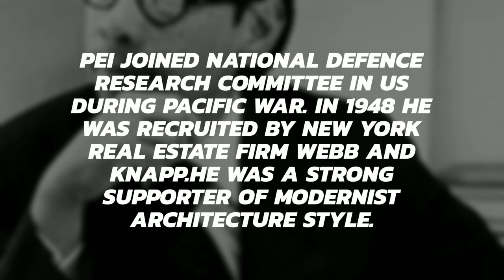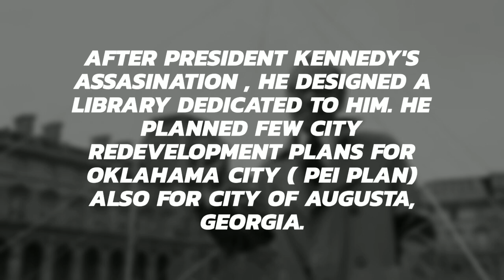IM Pei in two minutes | Key buildings | My Architectural View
know about Architect IM Pei , his early life, career, key buildings etc in two minutes !

M Y    A R C H I T E C T U R A L    V I E W